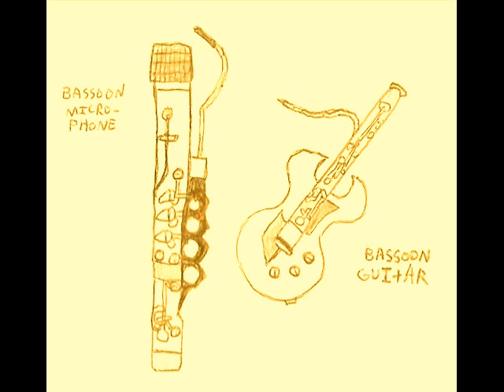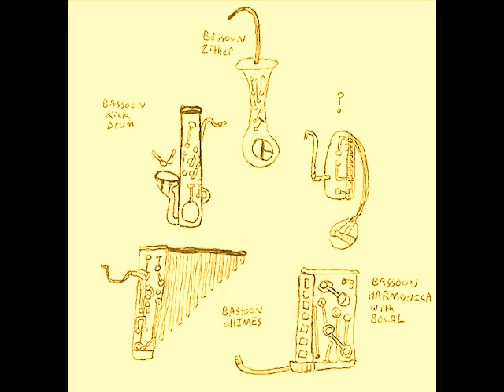.:Scrap Rabbit - Deflection (Cassette Single):.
This is the full cassette version.
Contains previously unreleased recordings
1. Deflection 2. internal silence (fake spiral mix) 3. Deflection (1 mix)
4. Deflection (2 mix) 5. Deflection (3 mix) 6. Final mix
+Original Artwork not shown beyond the cover.
+includes some rare photos to go with the video.
This tape was recorded May 24th 2011
- the 19th listed tape that year.